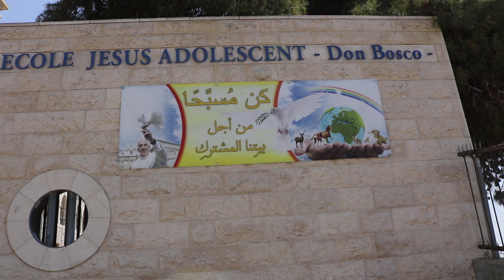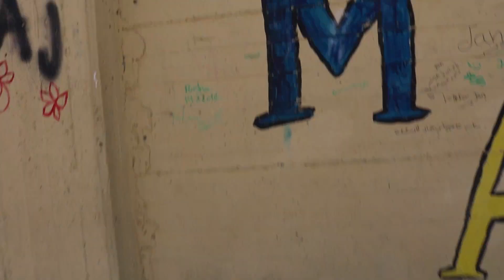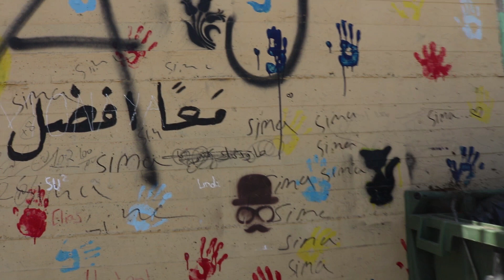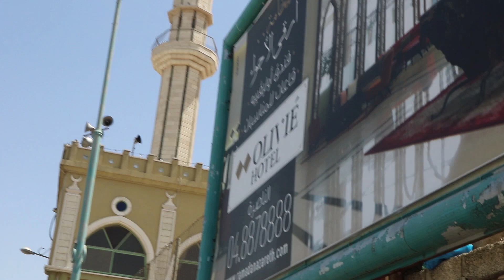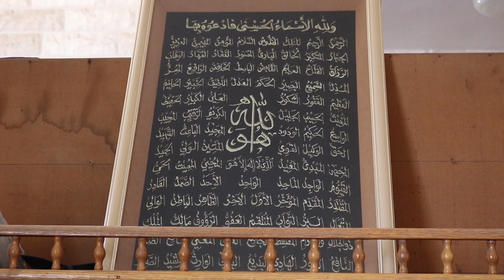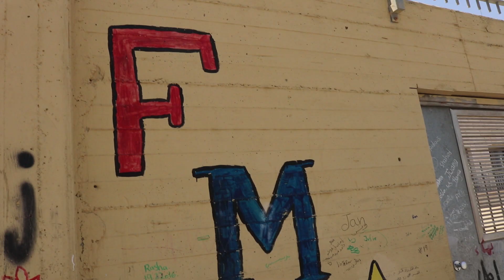Living in Nazareth Vlog 3: The March to the Golden Mosque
Today we made a trek from one end of Nazareth to the other, and and saw some awesome flowers along the way.  Lord of the Rings and Donkey Kong music accompanied us on our long journey.

Music Cred:
The Road goes ever on - The Walking Song - The Lord of the Rings
Pioneer Children Sang As They Walked
The Lord of the Rings - Soundtrack - Main Theme
2001- A Space Odyssey Theme Song (Also sprach Zarathustra)
Donkey Kong 64 - Lanky's Barrel